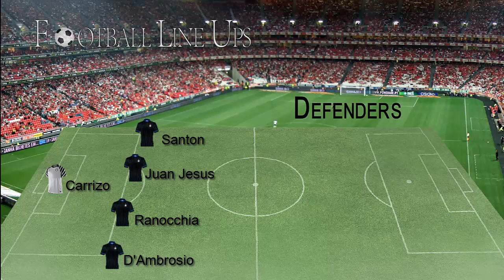Internazionale Milano 1-0 Celtic (Inter Starting Lineup) Europa League 2014/2015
Internazionale Milano vs Celtic (Inter Starting Lineup) Europa League 2014/2015

Internazionale Milano vs Celtic Europa League 2014/2015